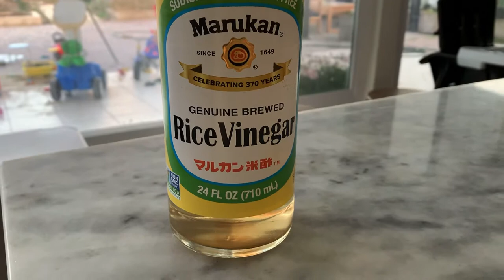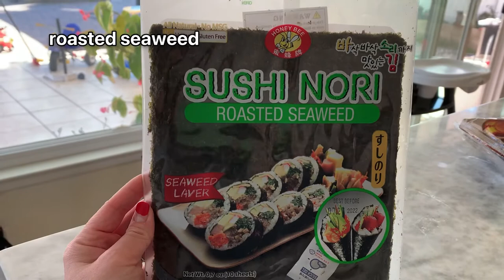How to make Uni and Ikura Sushi | Sushi Rice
Uni (Yuni) and Ikura are my favorite sushi. Uni is creamy with umami flavor.
In this video, I either walk you through how to make  Simple Japanese sushi rice and plating the ikura and uni sushi.

Ingredients:
2 cups Japanese rice (short grain)
2 cups + 1/4 cup water
1/2 cup rice vinegar
2tbsp granulated sugar
3/4tsp salt
Sushi seaweed sheets

Uni and Ikura (Salmon Roe)